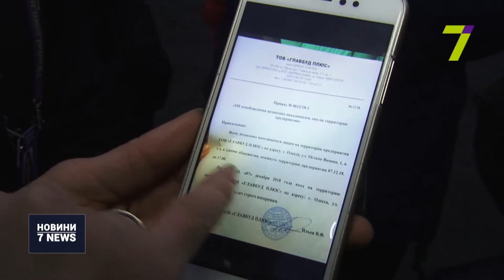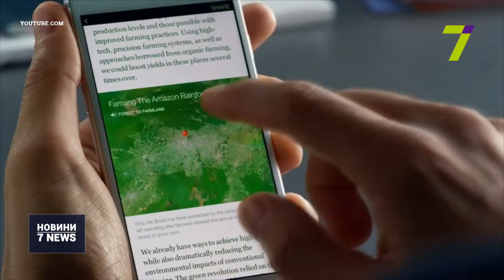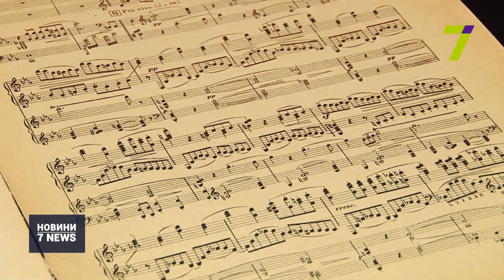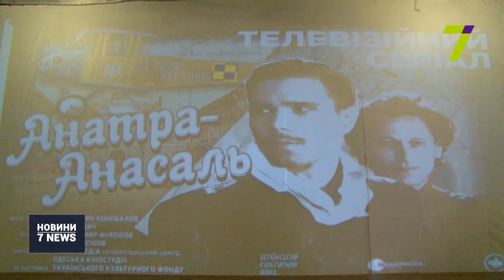Підсумковий випуск новин за 12 грудня